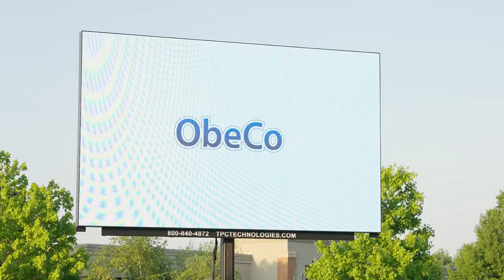Elkhart Jazz Festival 2023 Sponsor Video